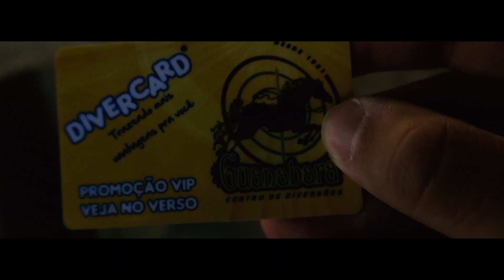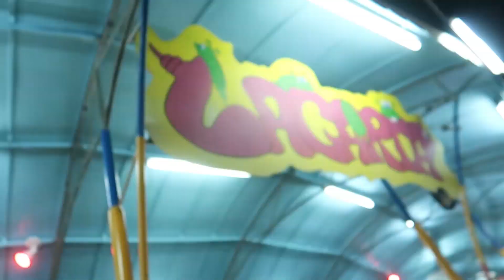Levei meu avô DEPOIS DE 20 ANOS no PARQUE DE DIVERSÕES! **MUITO EMOCIONANTE**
Galera no vídeo de hoje eu Levei meu avô DEPOIS DE 20 ANOS no PARQUE DE DIVERSÕES! ** MUITO EMOCIONANTE**
Valeu muito a pena assistir!!